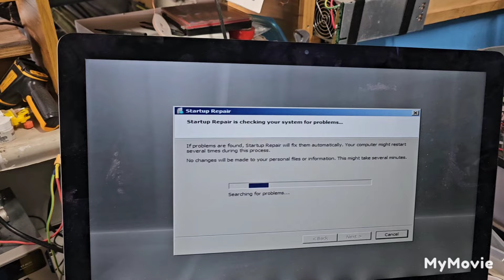When you don't have a Mac OS, we used Windows instead.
Just for testing hardware.